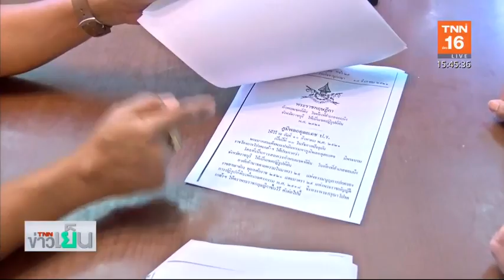“ศรีสุวรรณ” จ่อยื่นผู้ตรวจฯ ปมการใช้อำนาจเจ้าหน้าที่รัฐ | 13 ก.พ.63 | TNN ข่าวเย็น